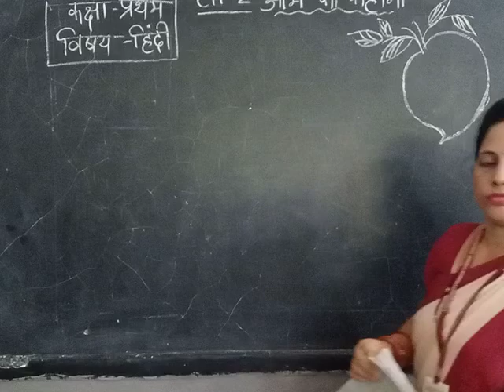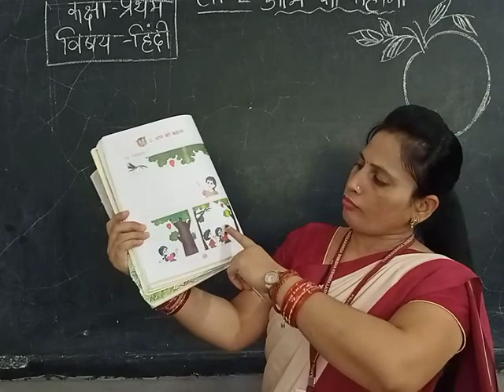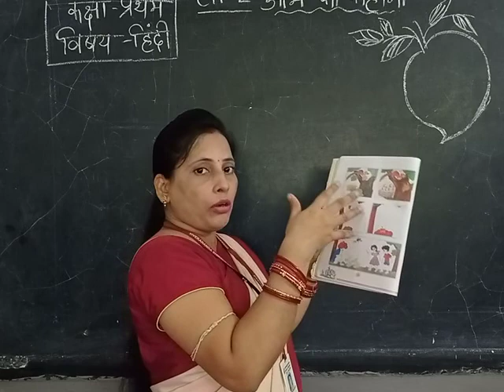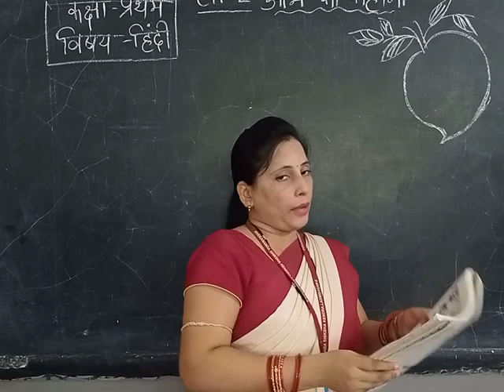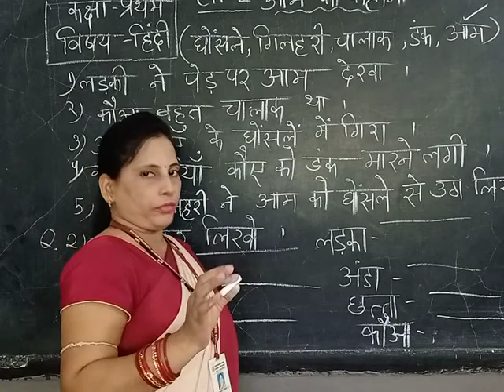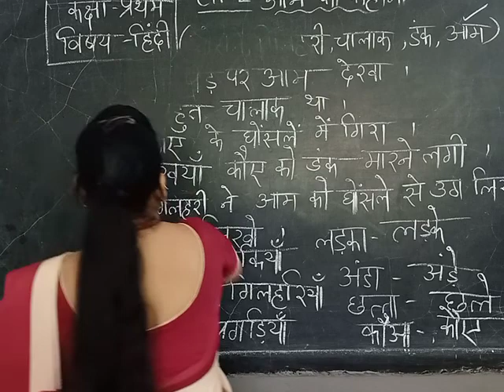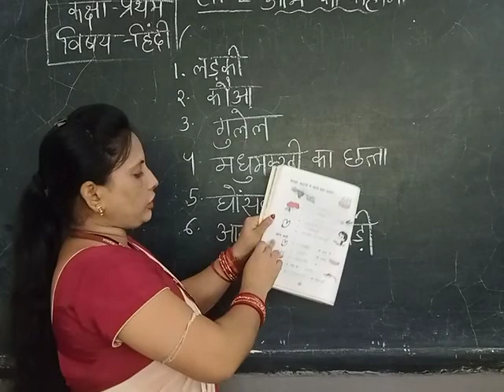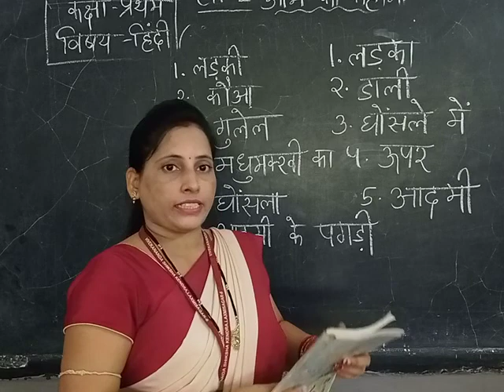std 1 Hindi chapter 2 part 4